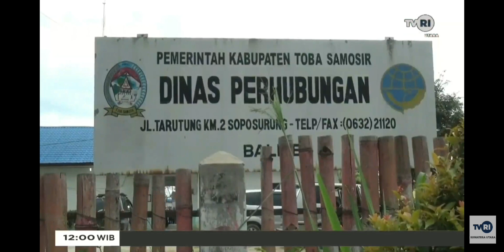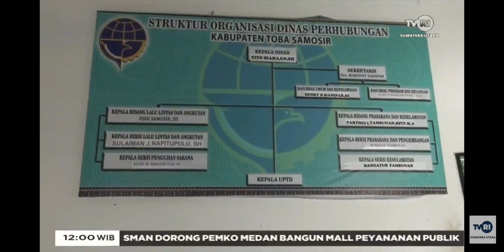Warga Resah Akibat Truk Pengangkut Kayu PT TPL Over Kapasitas